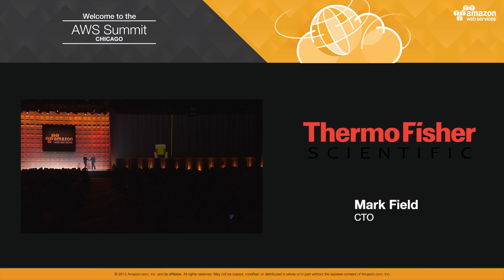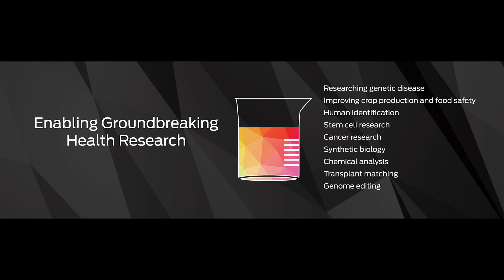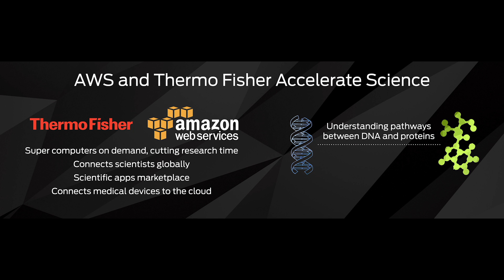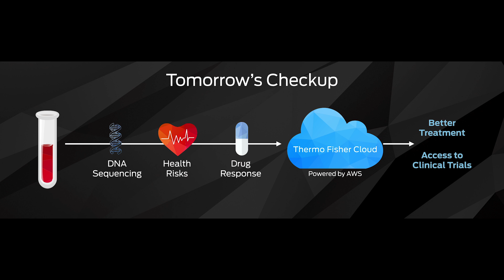Thermo Fisher Scientific Build Better Tools For Better Medicine on AWS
Thermo Fisher Scientific built its new Thermo Fisher Cloud on AWS to improve global collaboration for scientists in a safe, secure, and compliant manner.